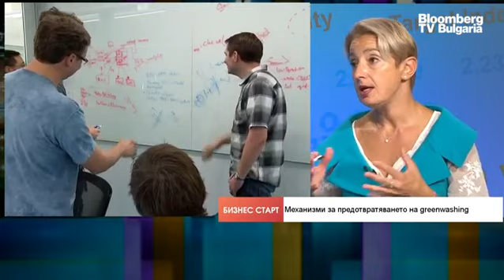Развитието на бизнеса в Европа се сблъсква с 12-те ESG критерии на ЕК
От речта на председателя на Европейската комисия Урсула фон дер Лайн става ясно, че в срок от 300 дни иска с конкретни мерки да направи развиването на бизнес в Европа по-привлекателно и по-лесно. Същевременно Европейската комисия въвежда 12 ESG (стандарти за екологично, социално и корпоративно управление) критерии, които пораждат въпроси за развитието на успешен бизнес, обяснява Милена Ангелова, главен секретар на АИКБ и председател на Европейския икономически и социален съвет в предаването „Бизнес старт“ с водеща Роселина Петкова.

Идеята е Европа да се позиционира като глобален лидер в повечето от важните производства и да преориентира веригите на доставки към критични материали и суровини, така че да получава такива доставки от страни, с които има повече сходства в позициите.